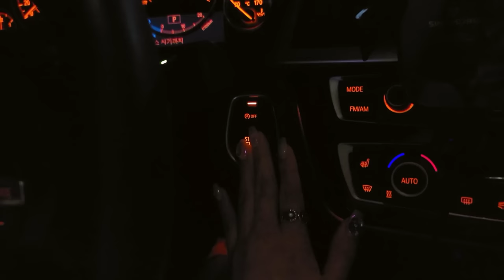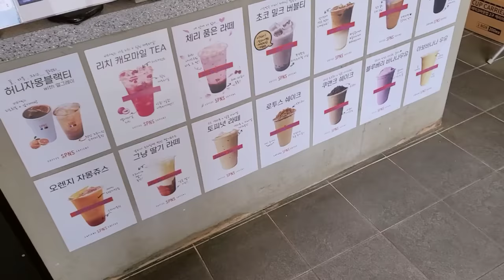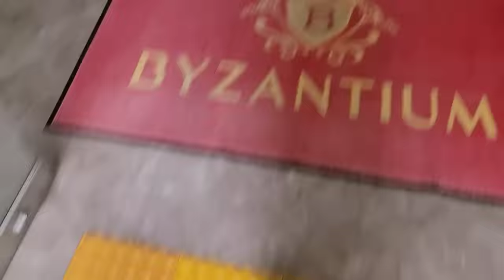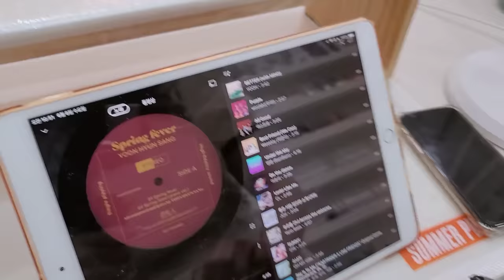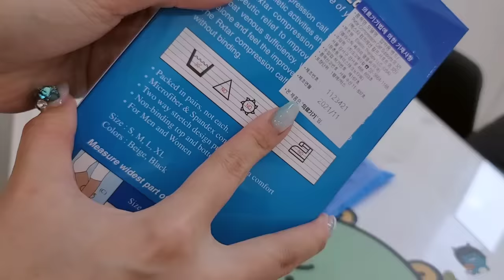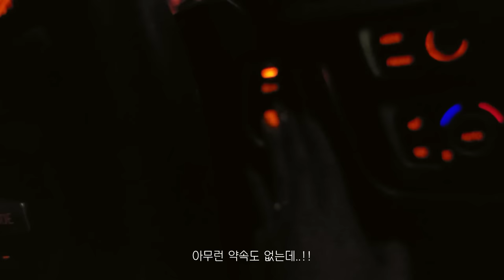nailvlog|네일리스트브이로그(6월이달의아트, 아트판정리하기, 네일샵청소, 네일재료 택배언박싱, 여름네일)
네일샵브이로그 재미있게 봐주시고 궁금한점은 댓글 남겨주시면 시간날 때 답변 드리겠습니다!

샵정보
네이버 디어슈블링네일

예약도 네이버로 편하게 가능해요 :)

여성전용 젤아트전문샵으로 젤시술만 하고있습니다!
더 많은 아트 사진과 가격은 인스타그램이나 네이버 참고해주세요